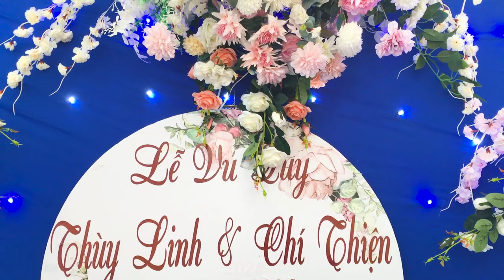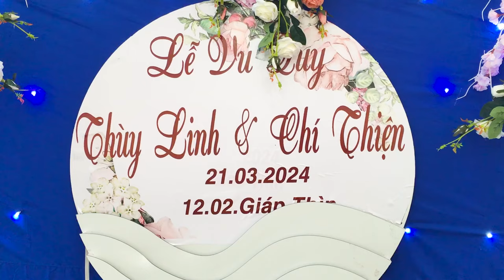Ẩm Thực Quê Tôi Đám Cưới Xã Liên Phương ,Thành Phố Hưng Yên